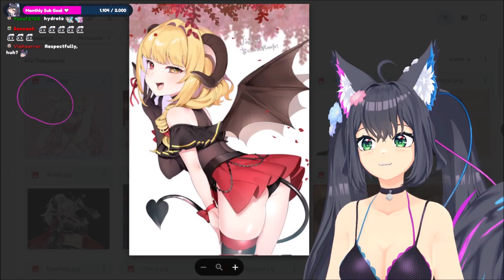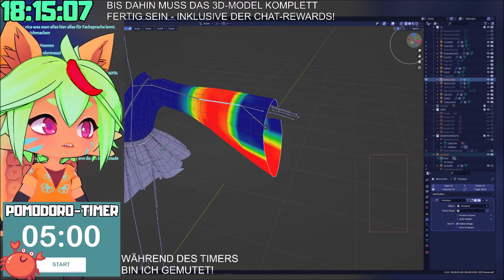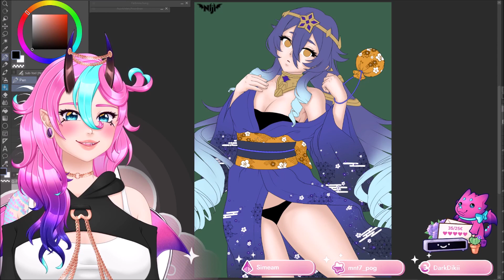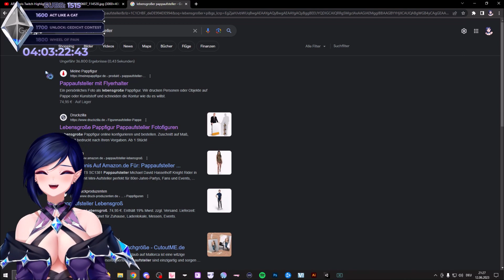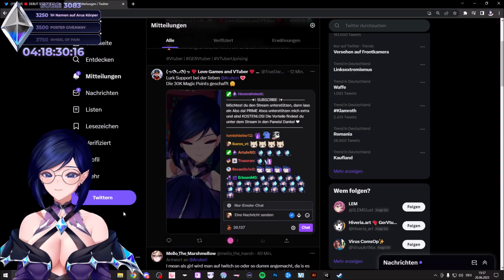GERVtuber Best Of Juni Part 2 ✨**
*Dieses Video könnte für einige Unsaiso Momente enthalten.
*Dieses Video enthält auch meine Clips aus dem Juni

Hallo ihr lieben, hier ist der zweite Part, wie es beim letzten Best-Of gewesen ist. Ich wünsche euch allen viel Spaß beim anschauen 🤗

In diesem Video sind GERVtuber von L bis Y 👀

00:00 Start
00:05 lucifervt_
01:21 Lunywoo
02:19 maakurika
03:49 MimiMaid
04:43 Moepi
05:19 Myun
06:40 nankonyaruse
08:04 Niji_Art
08:39 Niju_VT
09:21 NiniSternchen
10:05 NyuMoon
11:12 Panda_Versum
11:48 Soda Slime Cherry
13:19 Soza
13:43 sukidingels
15:02 taotaomi_
15:14 Vanni Vannilla
16:28 WatermelonVT
17:21 Yhubei
19:04 Yuuniversum
19:34 Meine Twitch Clips vom Juni
28:49 Ende

Clips raus suchen 3 Stunden
Übergänge erstellen 15 Minuten
Video Schneiden 2 Stunden
86 Clips im Video
21 Übergänge
Video Größe 2,86 GB
Video Länge 28:55